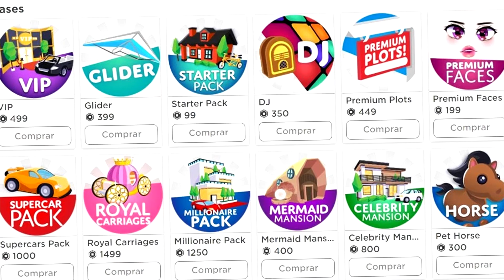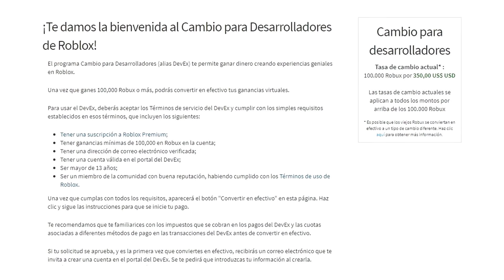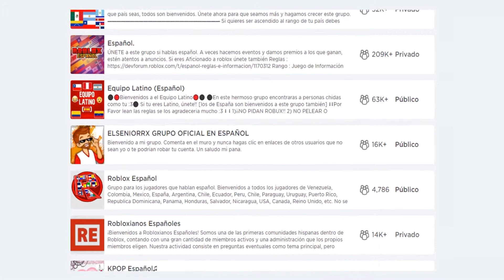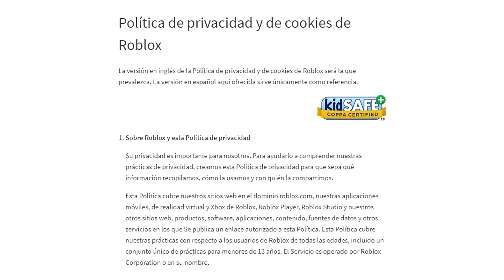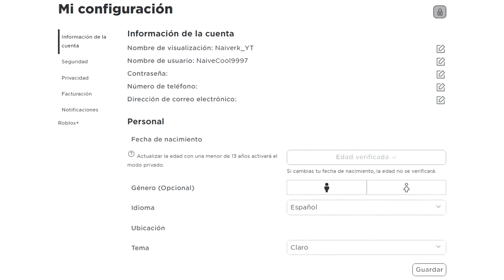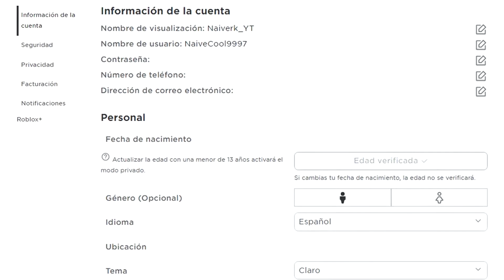🤯 20 COSAS que hubiera DESEADO saber de ROBLOX cuando empecé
Soy un jugador de roblox con 7 años de experiencia que te va a contar todo lo que necesitas saber sobre la plataforma web de juegos más popular en el mundo.

Una guía completa de todos los aspectos de la web, desde su historia hasta sus secretos más oscuros.

Partes:
0:00 Introducción
0:13 Historia y Qué es Roblox
0:34 Juegos en Roblox
0:47 Creación de Juegos en Roblox
0:59 Moneda e Ingresos en Roblox
1:29 Personalización de avatar en Roblox
1:52 Curiosidad sobre Roblox
2:02 Social y Comunicación Roblox
2:13 Chat de Voz en Roblox
2:29 Grupos de Roblox
2:36 Roblox Premium
3:01 Eventos en Roblox
3:17 Plataformas con Roblox
3:28 Requisitos de Roblox
3:50 Privacidad y Seguridad en Roblox
4:22 Comenzar e Instalar Roblox
4:48 Configuración de la cuenta de Roblox
5:20 Configuración en el juego Roblox
5:35 Servidores Privados de Roblox
6:00 Juegos Recomendados de Roblox
6:17 Conclusión